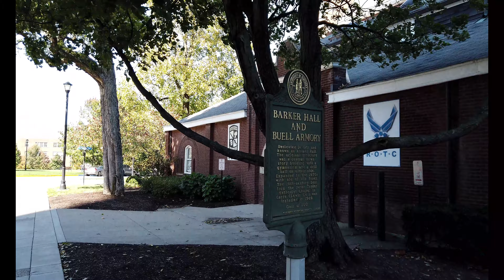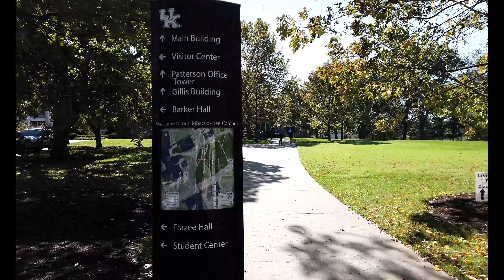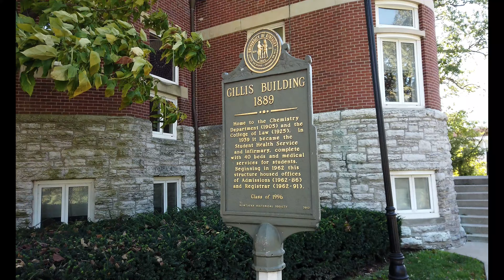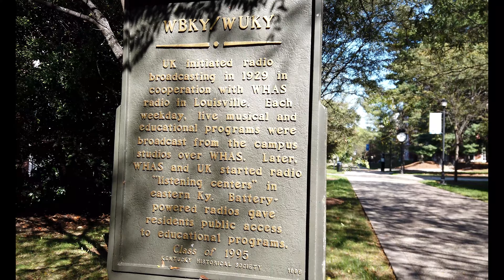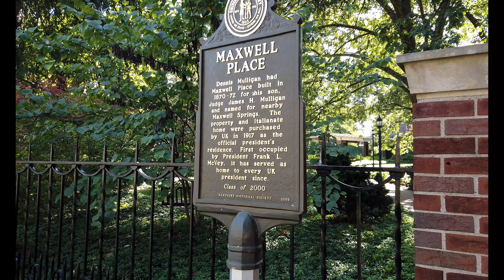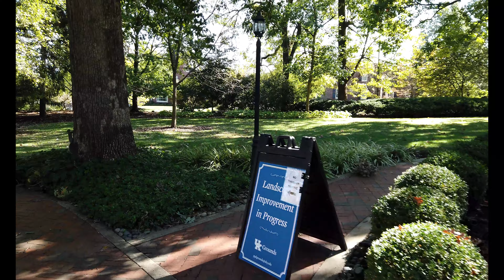University of Kentucky – Lexington, KY: Wandering Walks of Wonder Walking Tour 4K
The University of Kentucky (UK, UKY, or U of K) is a public land-grant research university in Lexington, Kentucky. Founded in 1865 by John Bryan Bowman as the Agricultural and Mechanical College of Kentucky, the university is one of the state's two land-grant universities (the other being Kentucky State University) and the institution with the highest enrollment in the state. University of Kentucky student-athletes compete as the Wildcats under colors Kentucky blue and white.

On February 15, 1882, Administration Building was the first building of three to be completed on the present campus. Three years later, the college formed the Agricultural Experiment Station, which researches issues relating to agribusiness, food processing, nutrition, water and soil resources and the environment. This was followed up by the creation of the university's Agricultural Extension Service in 1910, which was one of the first in the United States. The extension service became a model of the federally mandated programs that were required beginning in 1914.